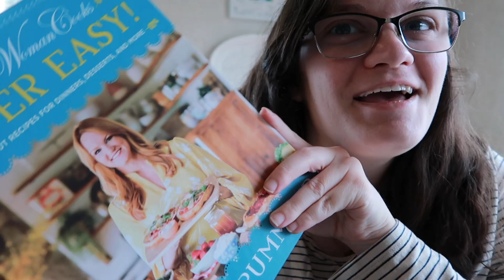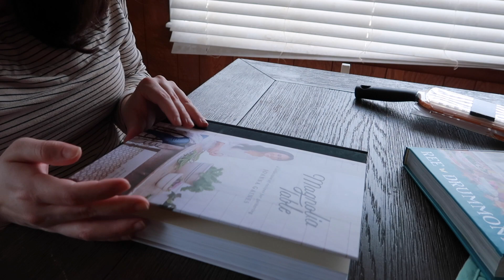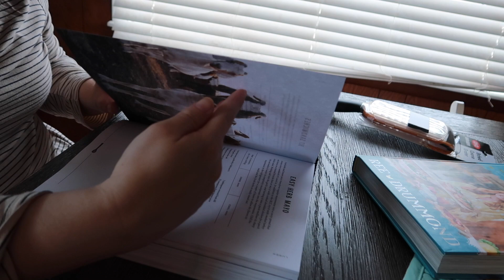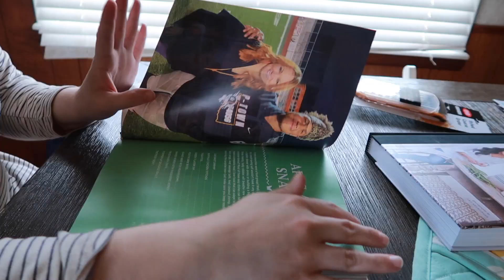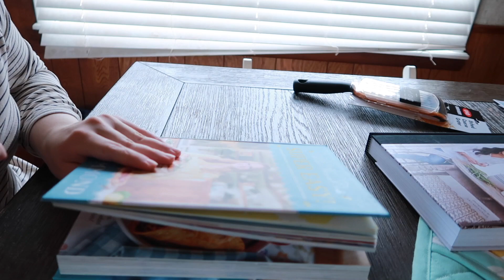Christmas Day Vlog 2021 | Growing Girvin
Hey there welcome to our Christmas special vlog 2021! Today I just take you through our Christmas Day. This year was so different from years past, we were on our own for the first time on Christmas Day. I think it was still a good Christmas though we wished we were with our friends and family. I am excited to know that these memories are caught on camera for kade to see later. Watching him all day absolutely warmed my heart. Thank you all so much for watching

Video Info

Camera: Canon G7x mkii
Editing: iMovie on MacBook Pro